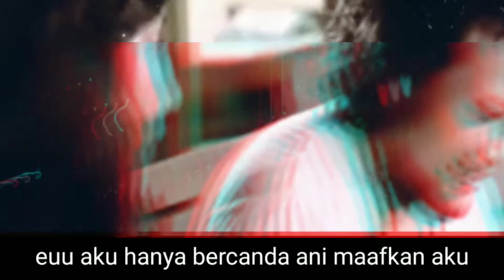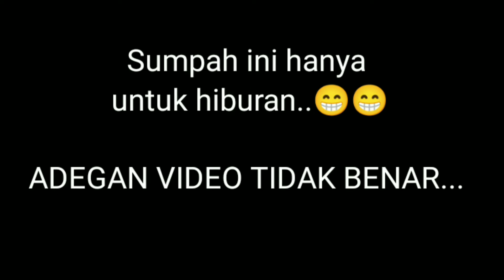ROMA & ANI -GARA2 MINYAK GORENG (PARODI PART ll)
INGAT BERKOMENTARLAH DENGAN BIJAK
MENGGUNAKAN BAHASA YANG BAIK & BENAR

PARODI INI TIDAK BENAR HANYA TUJUAN UNTUK MENGHIBUR
Cek di sini untuk lebih lanjut
di channel beliau

Semua cuplikan audio & video maupun gambar yang digunakan dalam video ini bentukn apapun itu
semata-mata digunakan untuk kepentingan kritik

🚫Perhatikan🚫

jika menurut anda kami tidak sopan menggunakanya saya siap akan bersedia menghapus video/audio anda Saya sangat menghargai pihak yang bersangkutan..

Silahkan hubungi  jika ada masalah terkait⬇️
Untuk kepentingan anda berkomunikasi dengan kami

Bagaz_channel92

jika teman2 suka dengan dengan video ini mari dukung channel ini agar terus berkembang

🔴HARGAILAH CREATOR KARNA MEMBUAT VIDEO ITU GAK GAMPANG🔴

CREATOR INDONESIA🇮🇩

lihat juga channel terbaru dari sodara kita